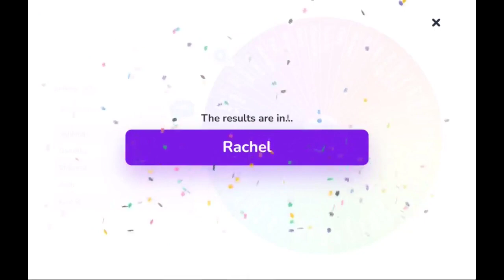Calgary Flames Ticket Contest Winner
Calgary Flames Game Ticket Winner March 28 V Kings

Sincerely, Your Realtor Denis Hrstic
Greater Property Group (GPG)

Learn What You Could Sell For in Today's Market.

What's Your Calgary Home Worth? This brand new calculator will tell you what your Calgary house is worth INSTANTLY!

Sell Your Calgary Home Guaranteed* | Commissions as Low as Zero Dollars | Denis Hrstic 🤩

📲 We have so many people contacting us who are moving to / moving in Calgary, Alberta and we ABSOLUTELY love it! Honestly, if you are moving to or relocating here in Calgary or Alberta, we can make that transition so much easier on you!!

What's Your Calgary Home Worth?